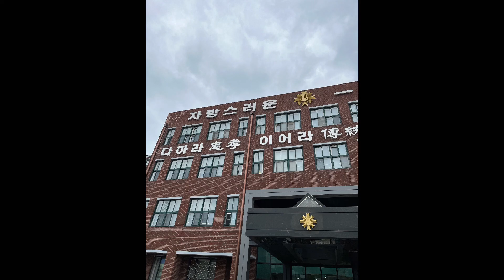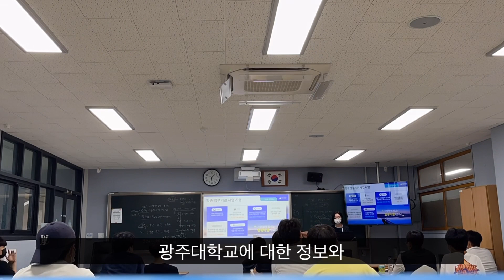[브이로그]광주대학교 입학설명회 광주제일고등학교편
안녕하세요 광주대학교 입학봉사단
제14기 보건행정학과 고주연 입니다~
찾아가는 입학설명회 광주제일고등학교편영상입니다!
앞으로도 유익하고 재밌는 영상 많이 기대해주세요~